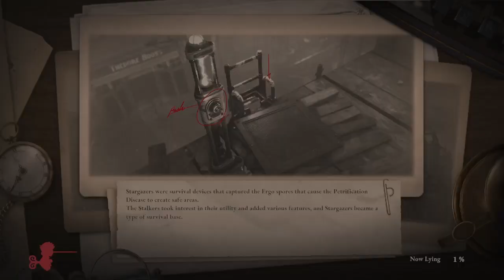I, Pinocchio 5 - Oh Father Where Art Thou AKA Adventures In Babysitting